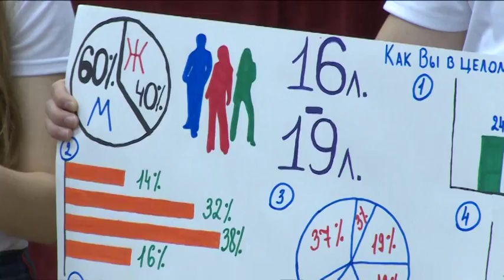В центре «Романтик» прошла игра «Сделай свой выбор»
Молодёжь и выборы. 5 команд ребят – представители различных молодёжных организаций и досуговых центров – стали участниками игры «Сделай свой выбор». В рамках интеллектуальной баталии они рассуждали на различные темы, связанные с избирательным правом.  Пообщалась с участниками и понаблюдала за состязанием наша съемочная группа.